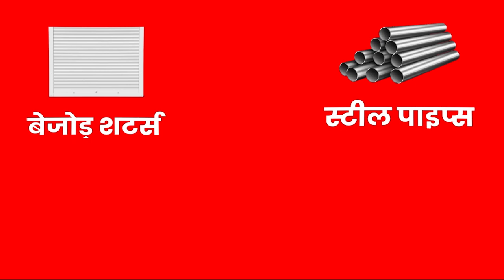BPSC से शिक्षक बहाली की कैबिनेट से मिल गई मंजूरी..जानिए कितने शिक्षक होंगे बहाल